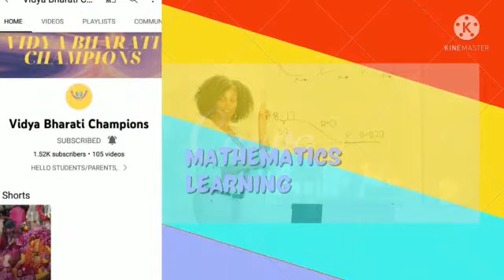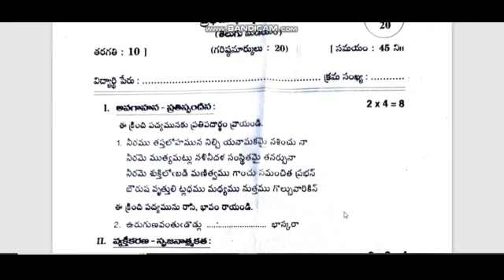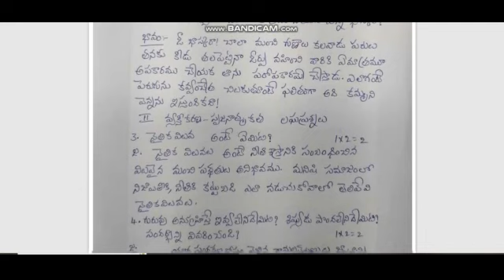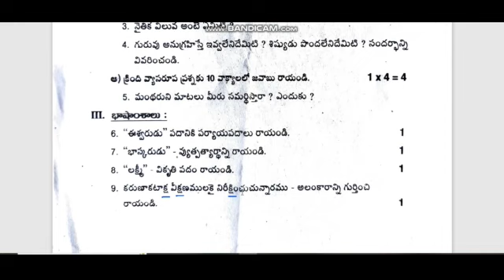AP 10th class FA 2 exam Telugu question paper 2021-2022 with Answers @*Vidya Bharati champions*